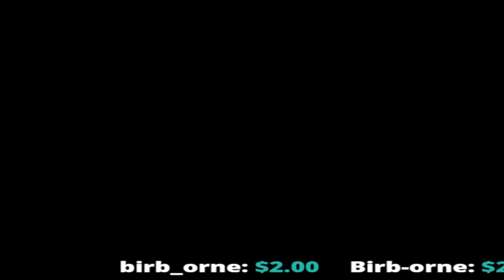Minecraft Day 506/730 of the livestreak challenge